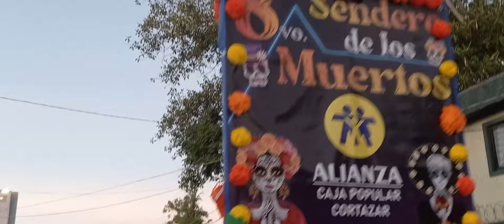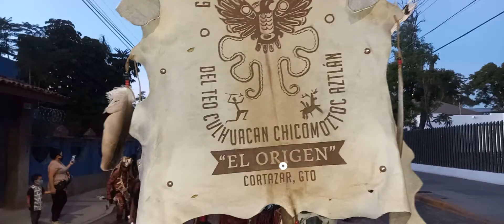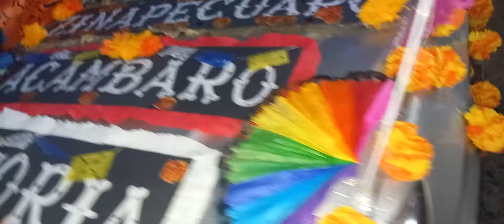Octavo sendero de los muertos organizado x la caja popular Alianza de Cortazar!